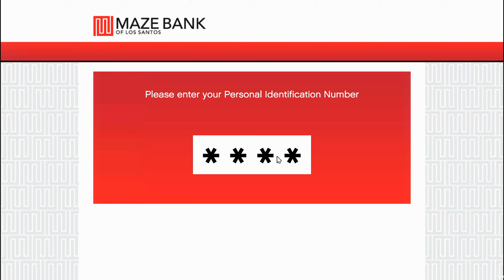GEVAARLIJKE ACHTERVOLGING!! I Iddo gaat bij de politie #25 I [GTA V I LSPDFR] I SizzGames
Hallo kijkers van SizzGames, vandaag ga ik weer op surveillance met de politie!

Bedankt voor het aanklikken van deze video en veel kijk plezier!!

Informatie over mij!
Jo kijkers,

Ik ben Iddo, de eigenaar van dit Youtube kanaal! Ik maak voornamelijk video's van de Nederlandse Hulpdiensten. Maar ook video's van andere spellen zoals Ghost Recon Wildlands of PayDay2. Verder maak ik zelf ook mods voor GTA V, deze zijn te downloaden in het linkje een stukje naar beneden.